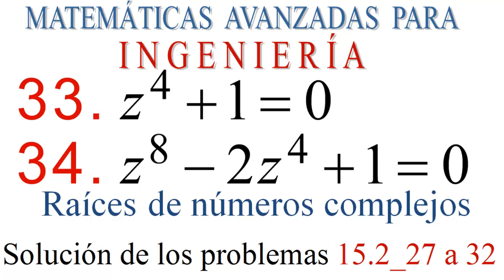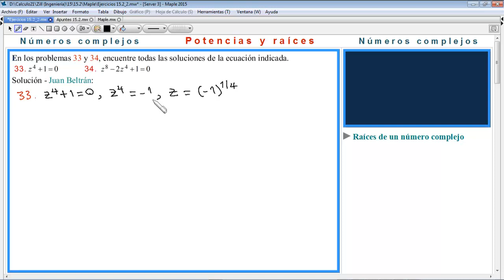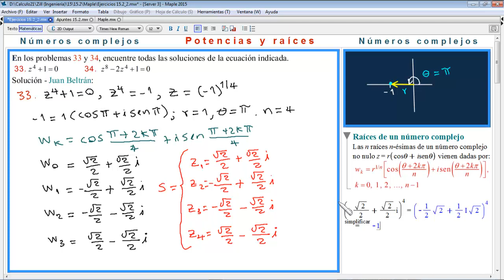Todas las soluciones complejas de dos ecuaciones polinomiales. MAPI_ Zill 15.2_ 33 y 34.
Se resuelven dos ecuaciones polinomiales, de cuarto y octavo orden respectivamente.